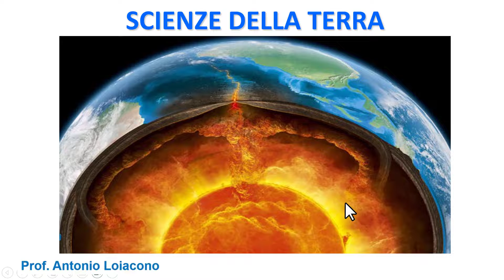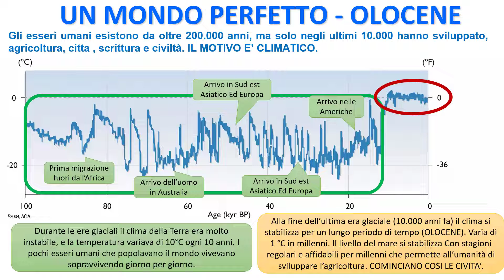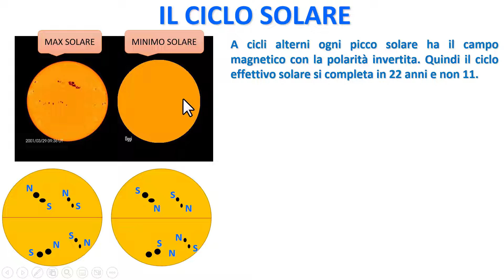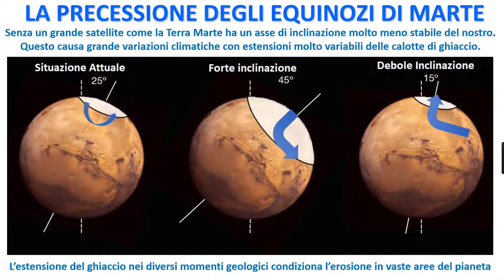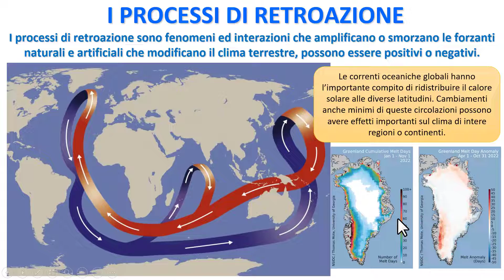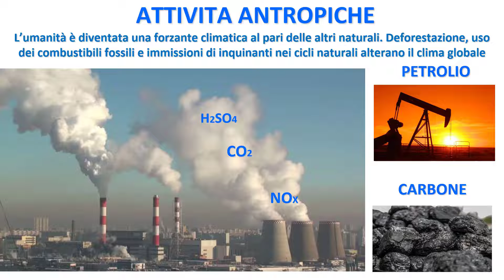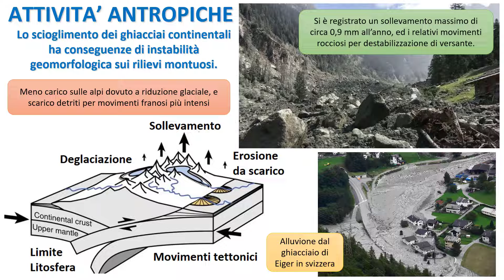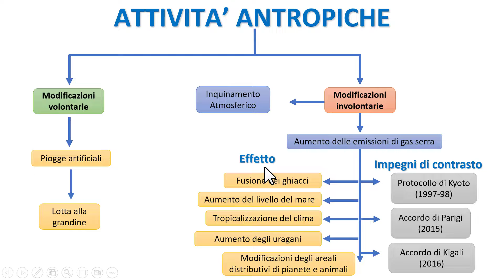CORSO DI SCIENZE DELLA TERRA - Lezione 30 - I Cambiamenti Climatici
Ultima lezione del corso di scienze della Terra, in questa lezione spiego il cambiamento climatico globale, le conseguenze , le cause e le misure che l'umanità ha messo in atto per contrastarle.